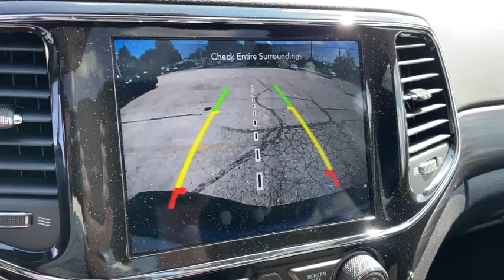2021 Jeep Grand Cherokee Columbus, Whitehall, Dublin, Hilliard, Delaware, OH J215565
Billet Silver Metallic Clearcoat New 2021 Jeep Grand Cherokee aailable is CDJR. Servicing the  Whitehall, Dublin, Hilliard, Delaware, OH area.
2021 Jeep Grand Cherokee Laredo X - Stock#: J215565 - VIN#: 1C4RJFAG1MC775852

Byers CDJR
465 S Hamilton Rd

Recent Arrival! 2021 Billet Silver Metallic Clearcoat Jeep Grand Cherokee Laredo X 4WD 8-Speed Automatic 3.6L V6 24V VVT This Jeep Grand Cherokee has many features and is well equipped including.brbrPriced below KBB Fair Purchase Price! Price includes: $1000 - National 2021 Bonus Cash 21CMA. Exp. 09/30/2021 $500 - Chrysler Capital 2021 Bonus Cash 20CM5. Exp. 09/30/2021 $500 - Great Lakes Chrysler Capital 2021 Bonus Cash GLCM5. Exp. 09/30/2021 $500 - National 2021 Retail Bonus Cash 21CMA1. Exp. 09/30/2021 $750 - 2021 National Retail Consumer Cash 21CM1. Exp. 09/30/2021